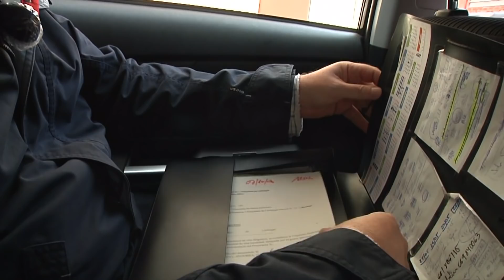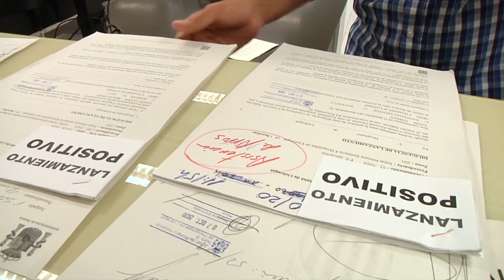The Evictors: In the name of the law? | DW Documentary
In Barcelona, housing prices have been rising for years and the Corona crisis has only made things worse. Many residents can no longer pay their rent or make the payments on their mortgages. Then it’s up to Paco, the bailiff, to evict them.

When Paco rings or knocks, the clock starts ticking. Then people have 20 minutes to pack their things and leave. Some have been unable to pay their rent for years; others bought their homes but could no longer keep up with their mortgage payments. A few are squatters because, even though there’s an acute housing shortage in Barcelona, many apartments are vacant. That’s because banks often purchase them as speculative investments - and wait to sell them when prices rise. As the same time, the Spanish government has long neglected to create more social housing. So where are people supposed to go - especially now, during the pandemic? Paco, a repossession agent, often performs more than 10 evictions a day. He understands the problems faced by those who find themselves out on the street. Being a repo man is not an easy job. A report by Norman Striegel.